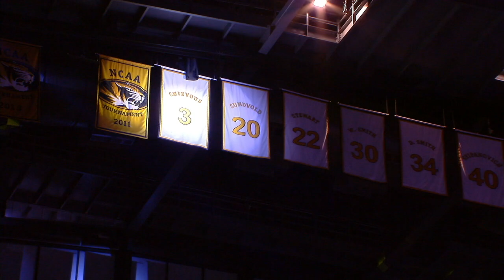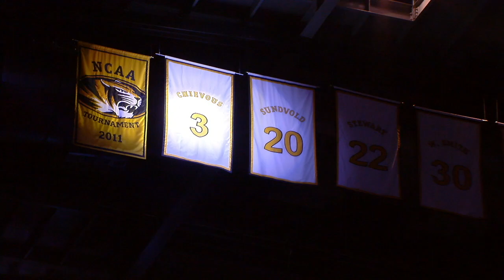Derrick Chievous Jersey Retirement Ceremony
Mizzou's all-time leading scorer Derrick Chievous sees his #3 retired in the rafters of Mizzou Arena.